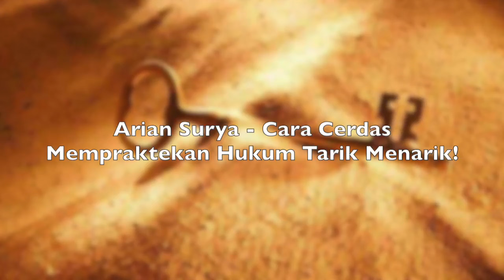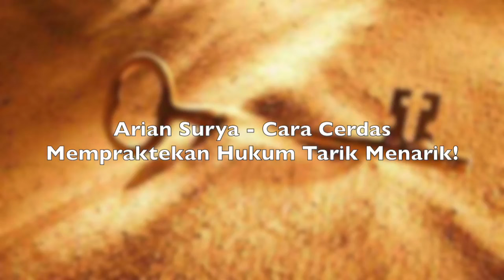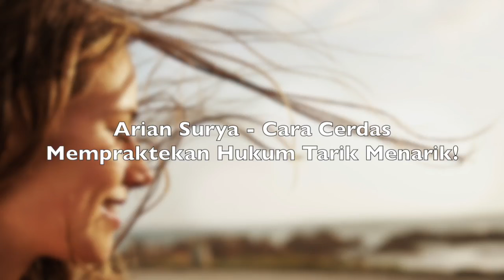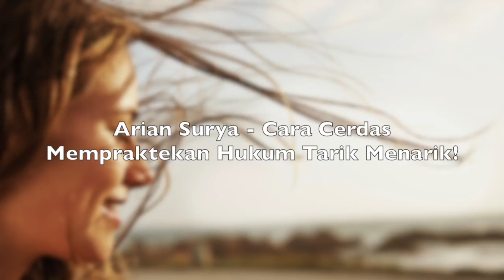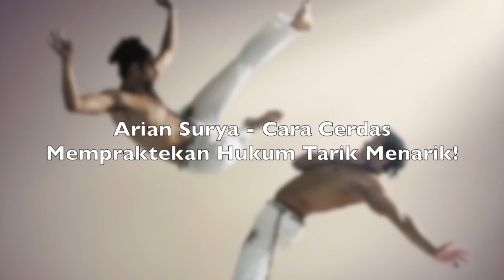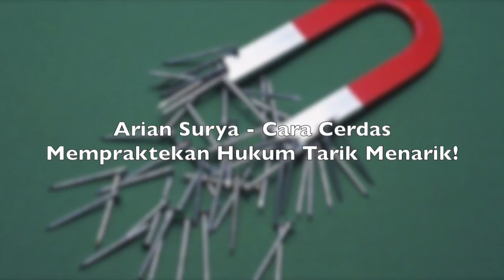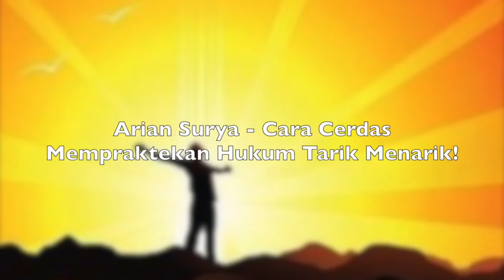Motivasi Hidup Sukses - CARA CERDAS PRAKTEK HUKUM TARIK MENARIK THE SECRET YANG BENAR !!!!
Kamu Tau Hukum tarik menarik dari film the Secret? Ingin praktek tapi bingung harus bagaimana dan mulai darimana? Nah, di dalam video ini ADA JAWABAN EMAS nya!

Arian Surya dari Pagar Kehidupan memberikan Inspirasi emasnya mengenai cara PRAKTEK VISUALISASI dari The Secret dengan cara YANG BENAR!! MENARIK BANGET!! :)